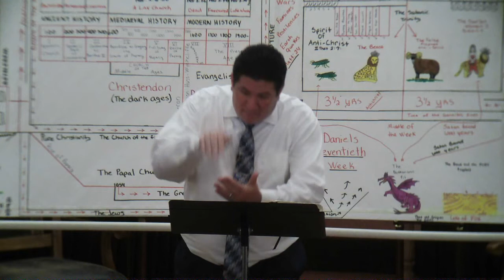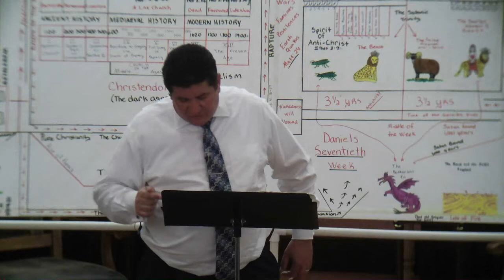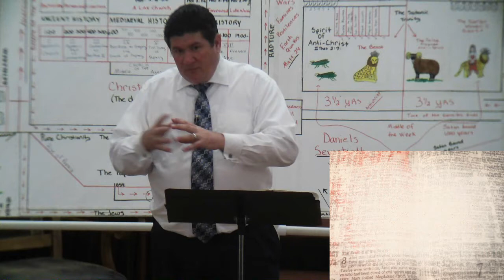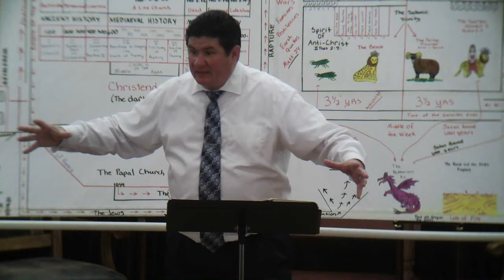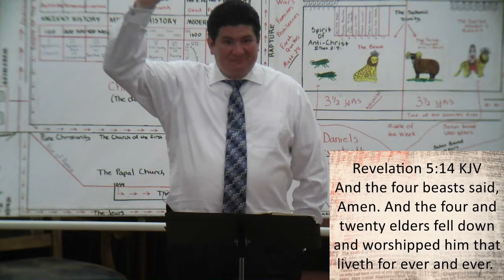June 3 2020, CBC Wednesday Service (Part 2)